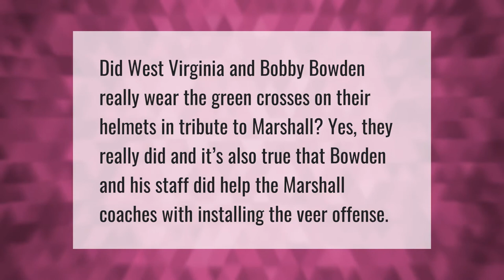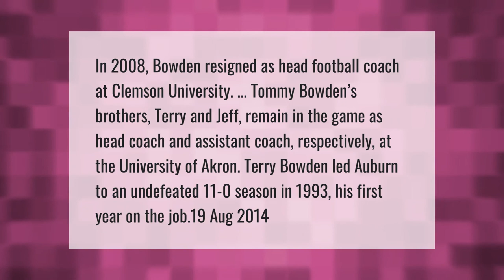Did Bobby Bowden really help Marshall?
00:00 - Did Bobby Bowden really help Marshall?
00:33 - Is Tommy Bowden still coaching?

Laura S. Harris (2021, April 19.) Did Bobby Bowden really help Marshall?
    AskAbout.video/articles/Did-Bobby-Bowden-really-help-Marshall-236839